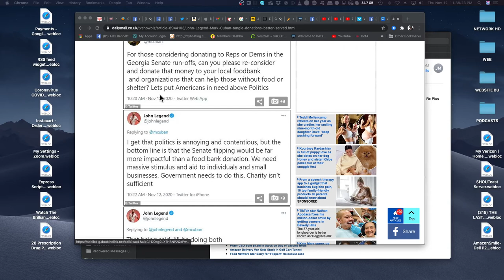Alex Bennett's Ramble 11/12/2020 (from YOUTUBE)